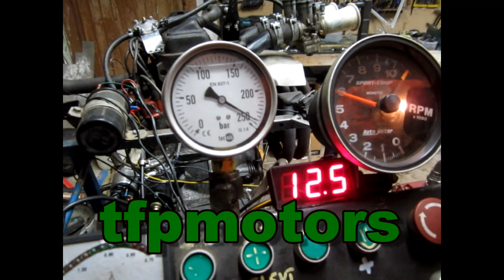Kuussataa 9 - Testaus radalla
Kuussatas projektin ensimmäinen testiajo Suonenjoen Jm-radalla.